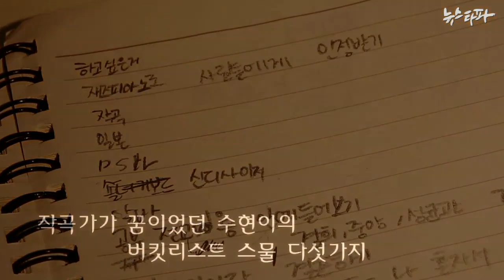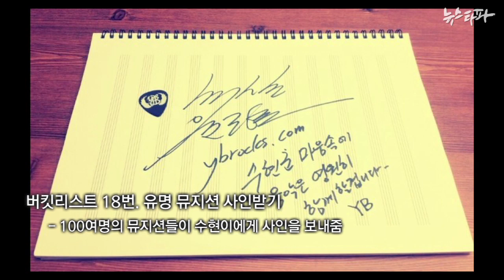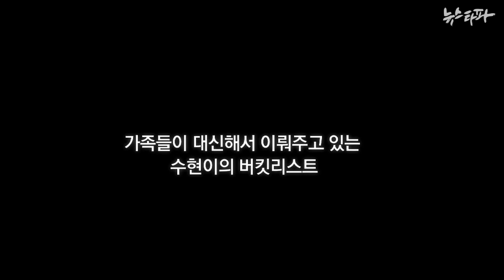뉴스타파 - '열일곱살의 버킷리스트’ - 남은 이들이 이루어주는 꿈(2015.6.30)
요즘 홍대 롤링홀에서 '열일곱의 버킷리스트'란 이름으로 특별한 공연이 열리고 있습니다. 2015년 말까지 매달 계속될 이 공연에 담긴 이야기를 뉴스타파 카메라에 담았습니다.